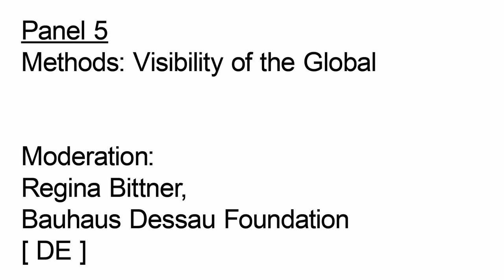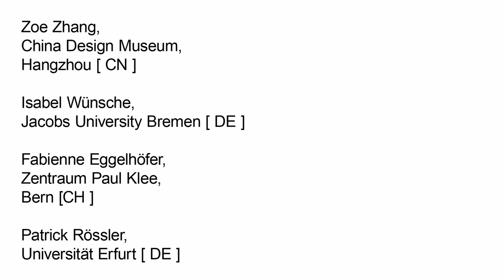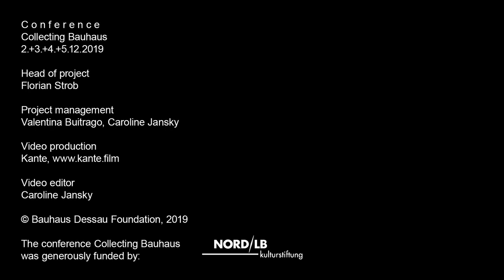Conference Collecting Bauhaus: Panel 5, Discussion | Zhang, Wünsche, Eggelhöfer, Rössler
Panel discussion of panel 5 during the conference "Collecting Bauhaus", which took place from 2 to 5 December 2019 at the Bauhaus Museum Dessau.
Participants: Zoe Zhang [ China Design Museum, CN ], Isabel Wünsche [ Jacobs University Bremen, DE ], Fabienne Eggelhöfer [ Zentrum Paul Klee, CH ], Patrick Rössler [ Universität Erfurt, DE ]
Moderation: Regina Bittner [ Bauhaus Dessau Foundation, DE ]

Zoe Zhan is the Assistant Director of the China Design Museum (CDM) and Head of the Research Department at the Art Museum of the China Academy of Art (CAA). Her own research interest is in the dispersion and translation of the Bauhaus in and to China from the beginning of the 20th Century to the 1980s.

Isabel Wünsche teaches Art History at Jacobs University Bremen. She has published widely on European modernism and the avant-garde movements and has been a participant in the research project "Bauhaus Australia: Émigrés, Refugees and the Modernist Transformation of Education in Art, Architecture and Design, 1930 to 1970," funded by the Australian Research Council, 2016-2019.

Fabienne Eggelhöfer studied Art History and Romance Languages in Fribourg, Paris and Bern. Since 2001 she has been Research Associate at the Zentrum Paul Klee Foundation and in 2007 she became Curator at the Zentrum Paul Klee.

Patrick Rössler is Professor of Communication Science with a focus on Empirical Communication REsearch / Methods at the University of Erfurt. Together with Magdalena Droste, he headed the DFG research project "bewegte netze. Bauhausangehörige und ihre Beziehungs Netzwerke, 1930er/40er Jahre".

Regina Bittner is Head of the Academy of the Bauhaus Dessau Foundation and responsible for conception and teaching of postgraduate programmes for design, Bauhaus and architecutral research.

Conference Collecting Bauhaus
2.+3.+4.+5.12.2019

Head of project
Florian Strob

Project management
Valentina Buitrago, Caroline Jansky

Video editor
Caroline Jansky